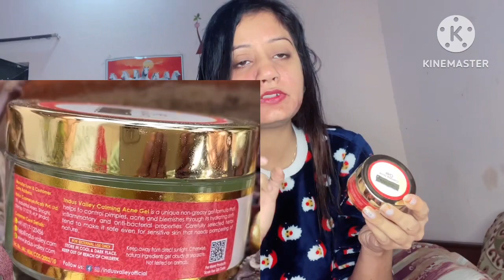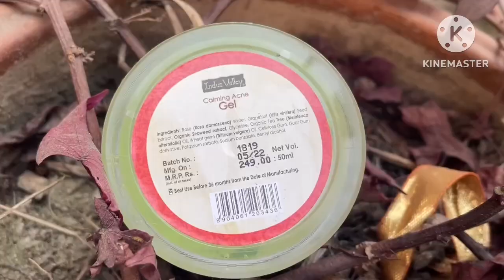Indus Valley Calming Acne Gel|Gel for Acne and pimples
Indus Valley Seaweed Tea Tree Calming Acne Gel incorporates seaweed extract, grape seed extract and tea tree oil in one single product to calm acne prone skin and help lighten the appearance of dark spots. This gel also acts as a natural astringent as it contains a rose water, a rich source of cooling and soothing properties. This anti acne gel is especially formulated using powerful herbs and plant extracts such as rose water, sesame oil, wheatgerm oil, aloe vera, almond oil, grapefruit seed extract, niroli oil etc that works beautifully in lightening up acne scars. These powerful ingredients also help to moisturise and nourish the skin while adding a natural radiance to your skin. that renders this excellent product as the Best acne scar treatment.

Features:

Calming acne gel that helps cool, soothe and maintain the Ph balance of the skin.

This anti acne gel is especially formulated with powerful herbs, plant extracts and other essential oils

This gel features a unique non-greasy formula that quickly absorbs into the skin

This product is free from parabens and chemicals

About the Brand: Indus Valley is an Ayurvedic cosmetic brand with wide range of natural organic certified and Halal certified hair dyes, organic hair and skin care products at best affordable prices.